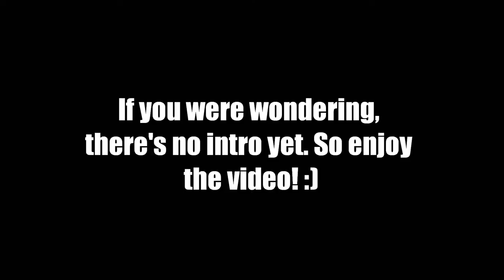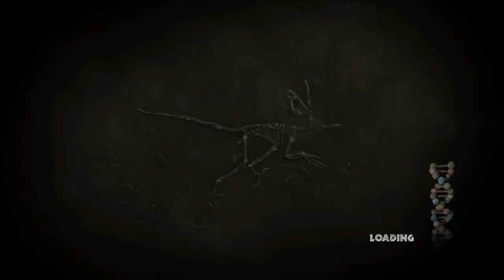Let's play Jurassic Park The Game - part 1 - Unknown dinosaur spotted!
Hello everyone! And here's the first part of my Let's play Jurassic Park The Game! In this episode I start this new Let's play chosen by you Romans. I find a strange dinosaur species chasing me, and I think it's a Troodon but I'm not sure. Also I find the place where Nedry lies. Now I have to find his Barbasol canister with the embyos!